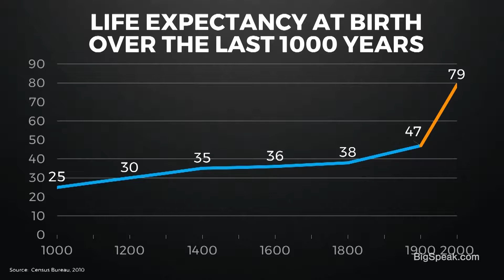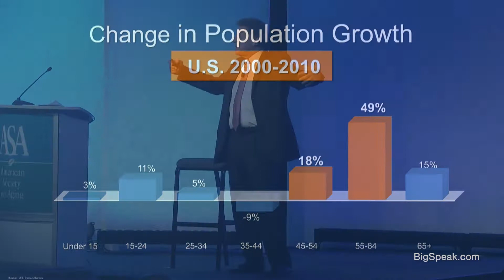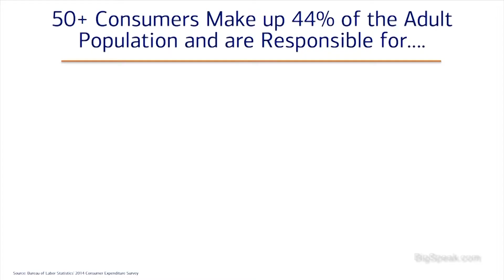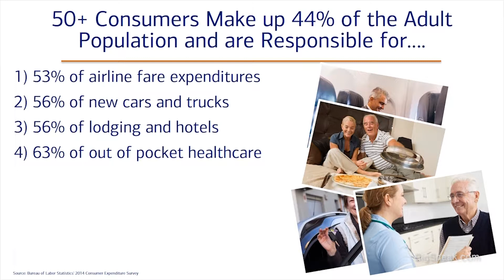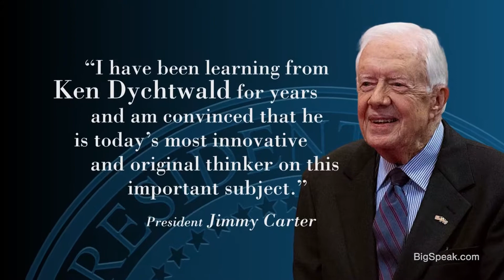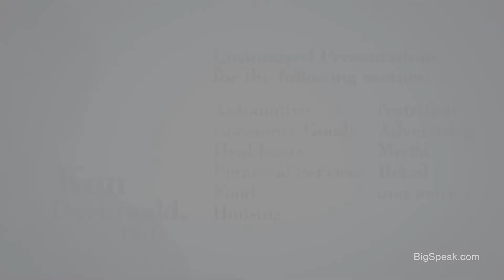Ken Dychtwald - Speaking Promo 2018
Over the past 35+ years, Dr. Ken Dychtwald has emerged as North America’s foremost visionary and original thinker regarding the lifestyle, marketing, health care, and workforce implications of the age wave.

Ken is a psychologist, gerontologist, and best-selling author of 16 books on aging-related issues, including Bodymind; Age Wave: The Challenges and Opportunities of an Aging Society; Age Power: How the 21st Century Will Be Ruled by the New Old; The Power Years: A User’s Guide to the Rest of Your Life; Workforce Crisis: How to Beat the Coming Shortage of Skills and Talent; Gideon’s Dream: A Tale of New Beginnings and, most recently, A New Purpose: Redefining Money, Family, Work, Retirement, and Success. He is currently writing The Longevity Economy: Tomorrow’s Biggest Market is Hiding in Plain Sight. In 2007, he debuted as a filmmaker and host with the highly rated/acclaimed PBS documentary, The Boomer Century: 1946–2046.

Since 1986, Ken has been the founding President and CEO of Age Wave, a firm created to guide companies and government groups in product/service development for boomers and mature adults. His client list includes over half the Fortune 500, and his explorations and innovative solutions have fertilized and catalyzed a broad spectrum of industry sectors—from pharmaceuticals and medical devices, to automotive design and retail merchandising, to financial planning and health insurance. He serves on the Milken Institute Center for the Future of Aging Advisory Board..